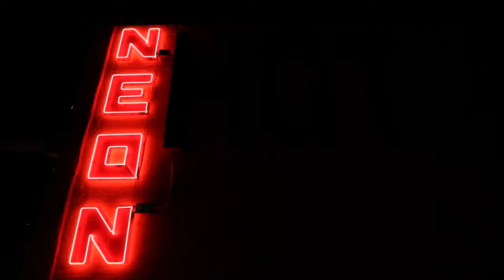City is my Playground starring Ernie Vigil